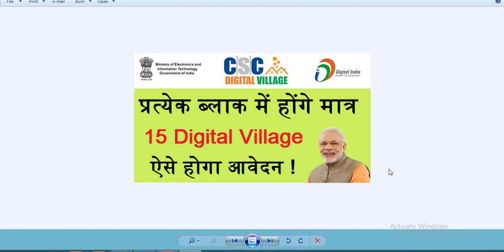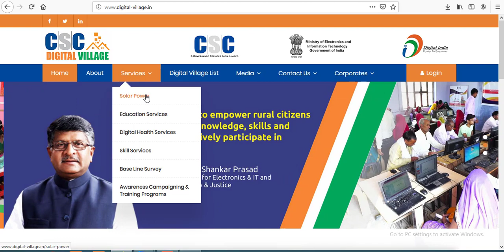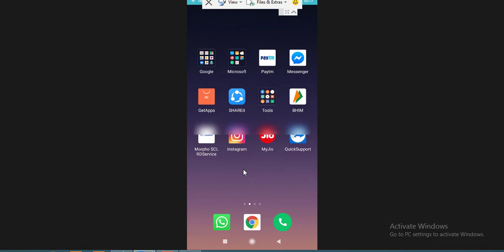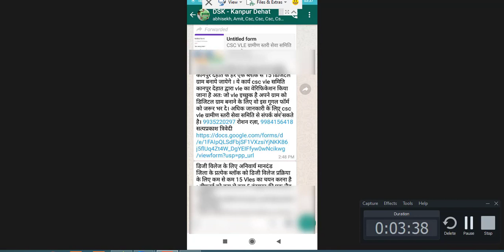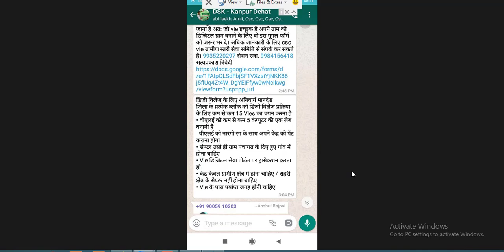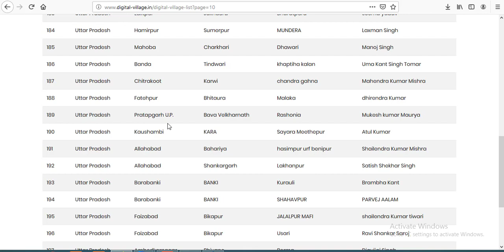Digital Village Yojana kya hain, csc digital village,how to register for digital village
CSC has set up around 700 digital villages in the country and plans to expand that to a lakh in a two phase model. In the first year around 50,000 digital villages are being planned to set up and the rest in the second phase of the project.Conceptually, a digital village means it will have a digital banker, a digital doctor and a digital teacher with internet WiFi access point which will be extended through CSC.

1.Best finger print device morpho
2.Best finger print device mantra mfs 100
3.Best finger print device startek FM220
4.Low price epson printer
5.Best price epson printer
6.Best multifunction Hp printer
7.HP Best Laptop
8.Dell Best Laptop
9.Best Lemination machine
10.Best pvc card printer
11.Best Web camera